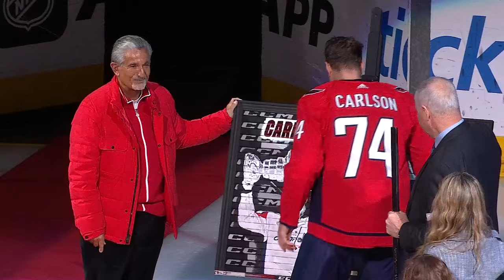Capitals Honour John Carlson Reaching 1000-Game Milestone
Watch as the Washington Capitals and fans inside Capital One Arena honour defenceman John Carlson for playing in his 1000th career NHL game, becoming the first Capitals defenceman to play all 1000 games for the franchise.